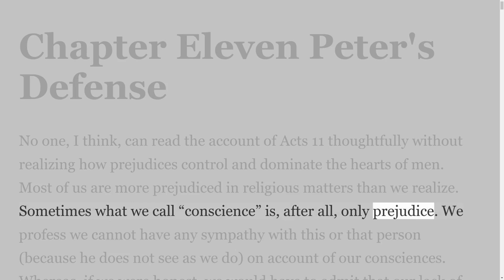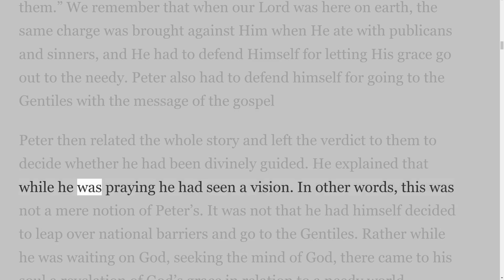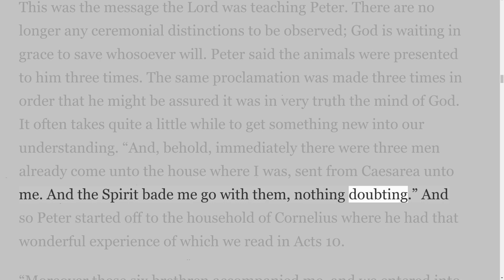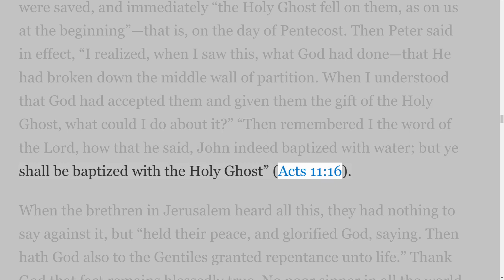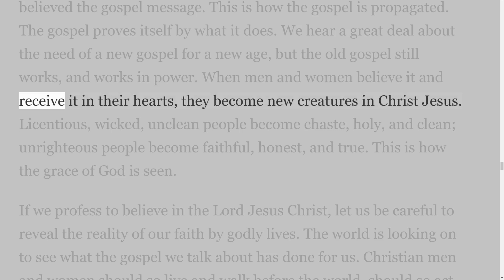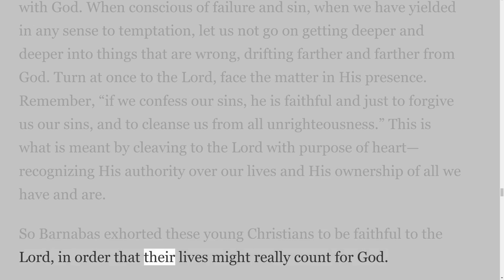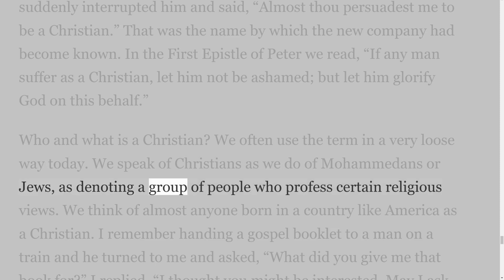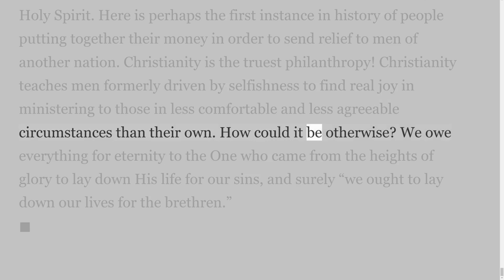Study in Acts by H A Ironside, Chapter Eleven Peter's Defense, on Down to Earth But Heavenly Minded